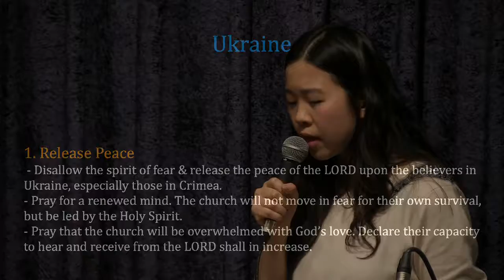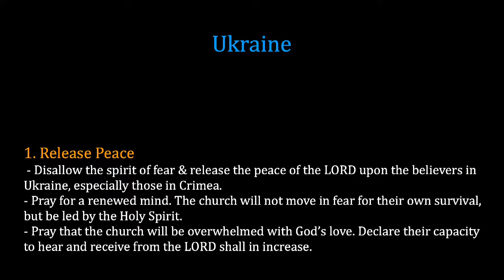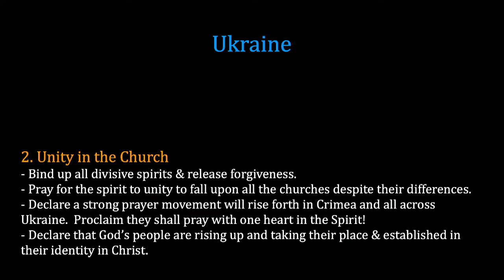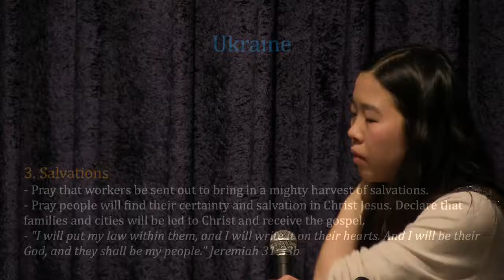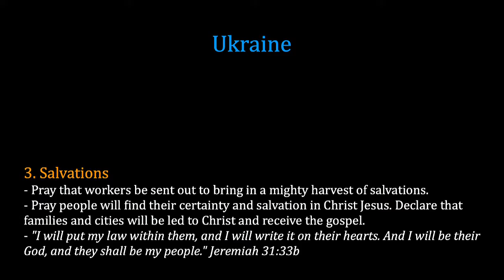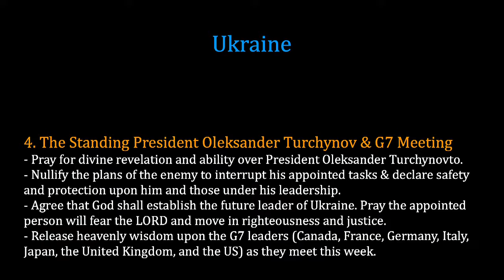K1 Prayer (T, 3/25/2014) by Solnae Park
Team: Solnae Park (praise leader, keyboard), Sarah Boyle (prayer leader), Heidi Chae & Tammi Wenzig (vocal), Paul Park (djembe)

- Videostream Production Team: Kristen Hendricks, Joel Kim, & Susy Park